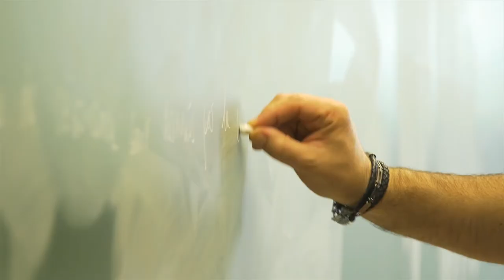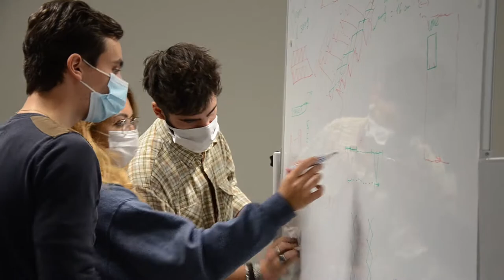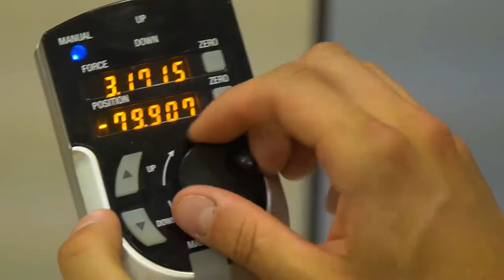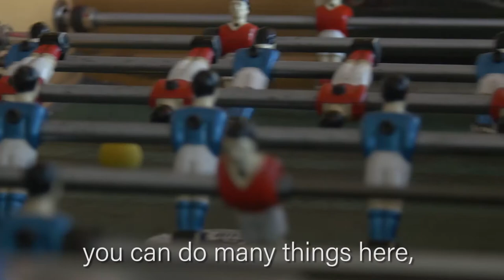ECAM Engineering : a program entirely taught in English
Discover the ECAM Engineering program, entirely taught in english !

Some images of this video have been taken before the Covid-19 sanitary crisis